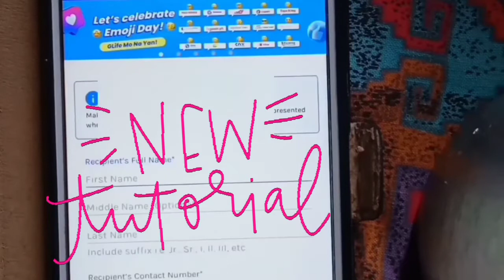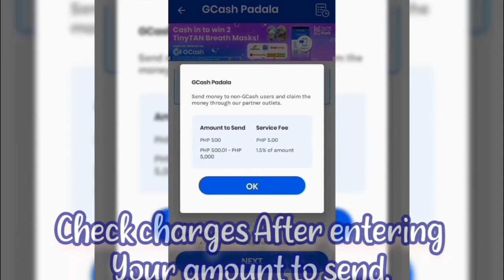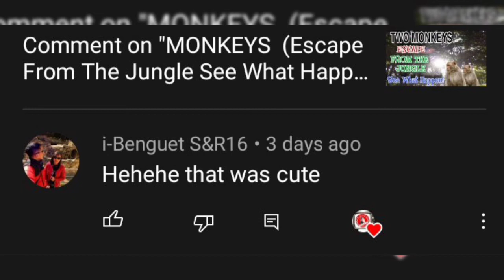HOW TO SEND MONEY TRU GCASH PADALA FOR NON GCASH USERS (Simple Guide)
Gcash is an electronic wallet that can makes your transaction easy and convenient.

You can send money instantly with a few touch of your fingertips.